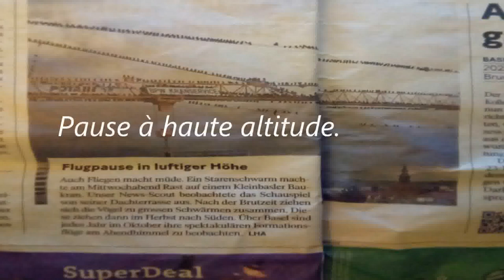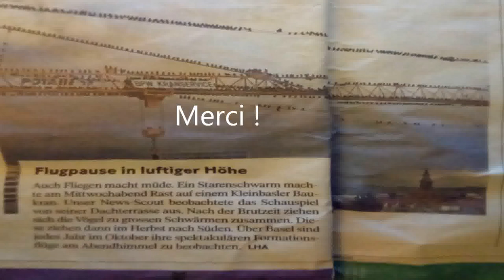Derniers tours des étourneaux avant dodo !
Il n'y a pas assez d'arbres pour tous ! Alors pourquoi pas les grues pour se reposer, elles font
aussi parties du paysages depuis tellement d'années, je sais pas ce qu'ils construisent là-bas.
Partie 2 /2. filmé depuis ma fenêtre.
There are not enough trees for everyone! So why not the cranes to rest, they do
also part of the landscape for years, I don't know what they are building there.
Part 2/2. filmed from my window.

Last last laps before going to sleep !
The text of the newspaper article (at the end of the video) :
Break at high altitude.
Flying gets tiring too! A flock of starlings rests on a crane in “little Basel”.
After the breeding season, the birds gather in large groups. These then move south to spend the winter. Their spectacular formation flights can be seen every October in the city's evening sky.
(20 min).